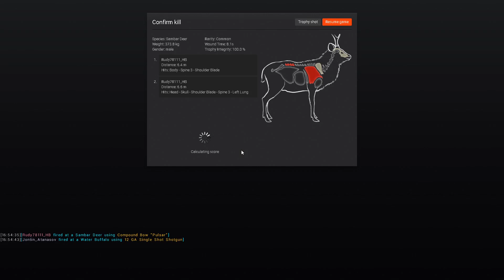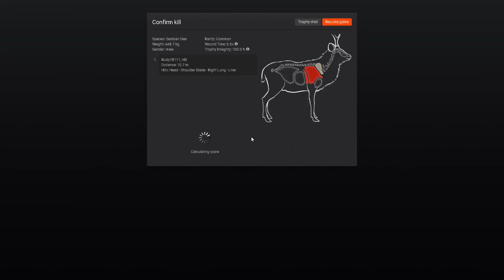Sambar Hunt! | theHunter Classic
Today I'm going to be hunting one of my favorite species that is generally overlooked! I have a lot of fun with these guys, I've always had a knack for them! Hope you guys enjoy!